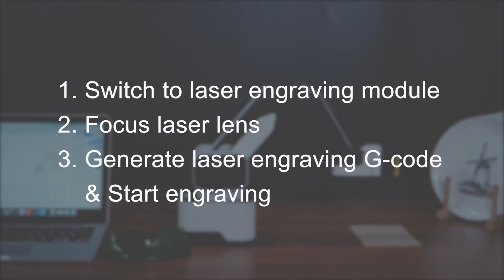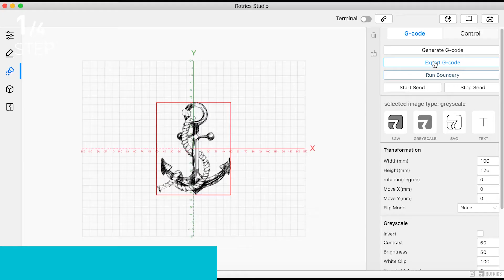Rotrics DexArm - How to use Laser Engraving function (with new software)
This video is about how to get started DexArm's laser engraving function.
Including:

00:00 Before Start
00:11 Switch To Laser Engraving Module
00:24 Focus Laser Lens
00:52 Generate Drawing G-code & Start Engraving
01:15 Engraving With Touchscreen
01:58 Safety Enclosure